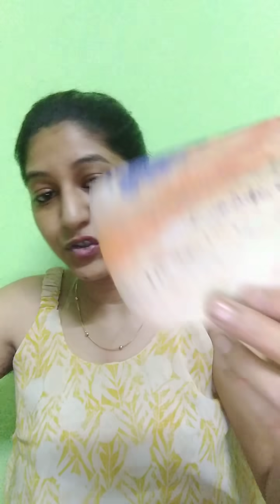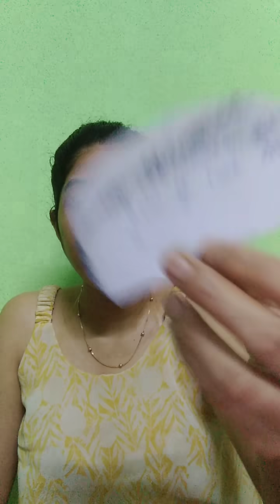THIS DIVINE MASCULINE VANISHED IN THIN AIR... 😂😂😂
My Wishlist

MY SERVICES

- Rs 500/-